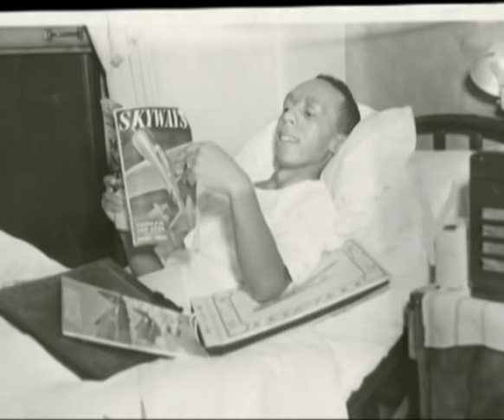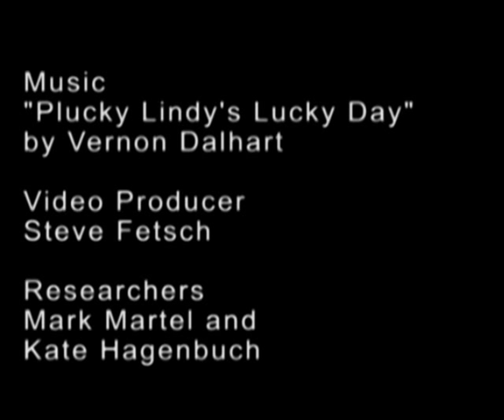Loving's Love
Inspired by Charles Lindbergh and driven by an early passion for flying, Neal Loving overcame adversity, racism and disability to become an aircraft designer, builder, pilot, engineer and educator. He fell in love with aviation at the age of 10 and built model airplanes and then gliders. After losing both legs in a glider accident, he designed, built, and qualified his own midget racing aircraft. As an aerospace engineer, Loving became the Air Force expert in High Altitude Clear Air Turbulence (HICAT) and later in life was a motivational speaker. "I guess I have a history of people telling me what I cant do. So far they're all wrong."